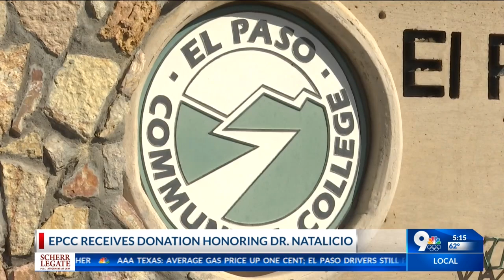EPCC receives $25k scholarship donation honoring Dr. Diana Natalicio